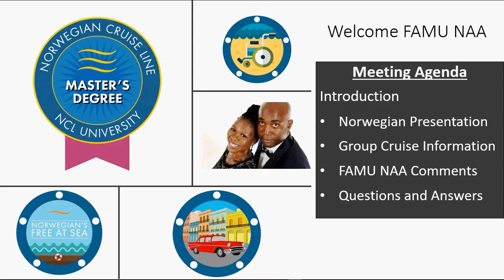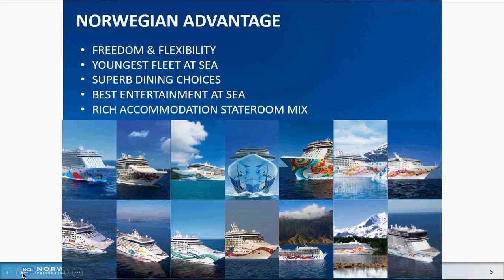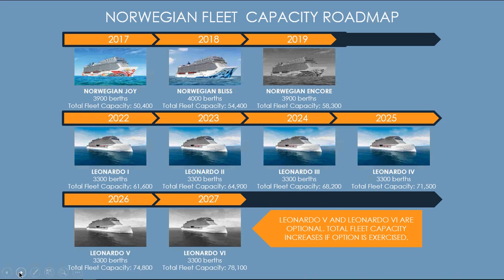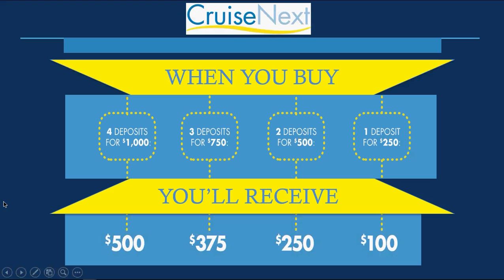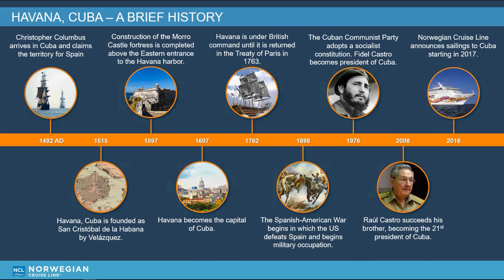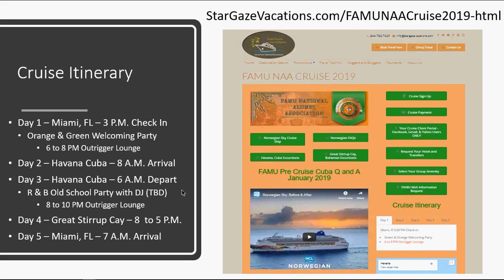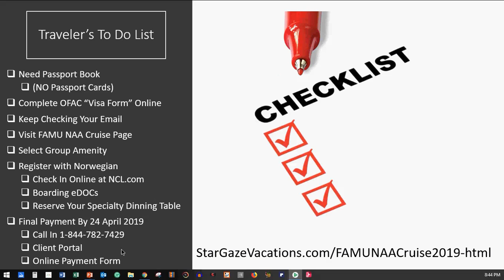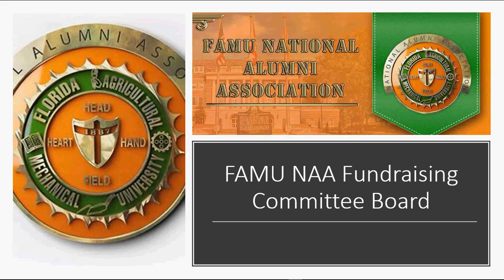StarGaze Vacations FAMU NAA 2019 Group PreCruise Meeting 2